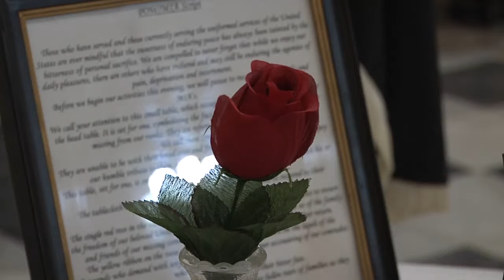AFN Rota Newsbreak: POW/MIA Ceremony 2013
Servicemembers take time to honor those who have yet to return home.  Petty Officer Andrew Smith has more from the ceremony.